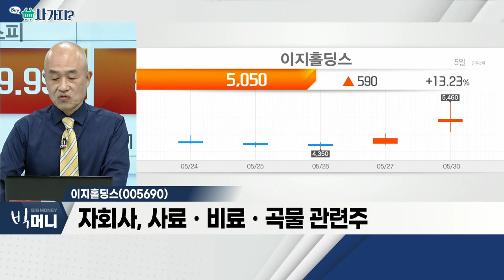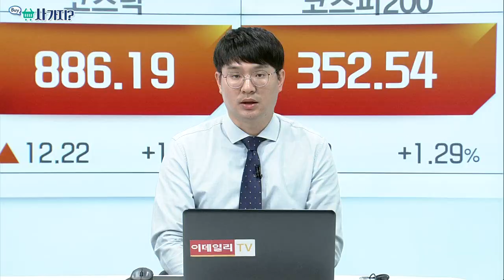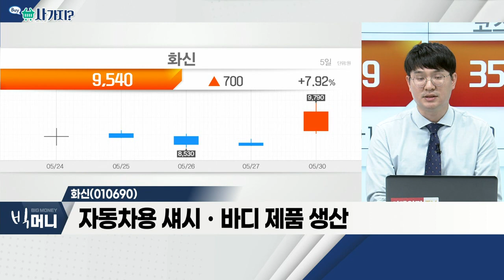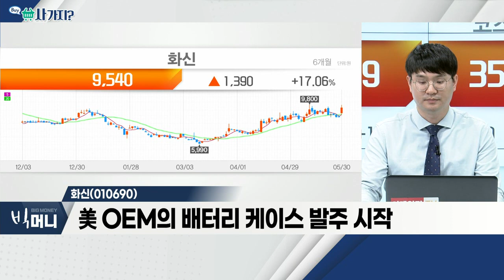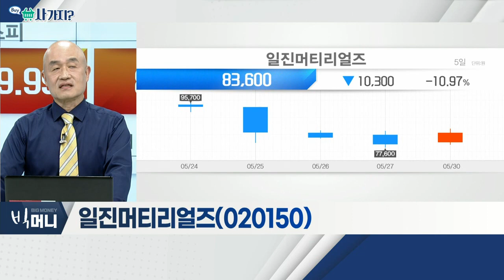이지홀딩스(005690), 화신(010690)_사가지 (20220530)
- 농업회사법인 '새들만' 지분 71.52% 보유
- 인도 등 식량 '무기화' 가속
- 자회사, 사료ㆍ비료ㆍ곡물 관련주
- 태국, 쌀 수출 제한 고려… 가격 상승 '부채질'

화신(010690)
- 자동차용 섀시ㆍ바디 제품 생산
- 완성차 업체, 美 현지 생산능력 증가
- 美 OEM의 배터리 케이스 발주 시작